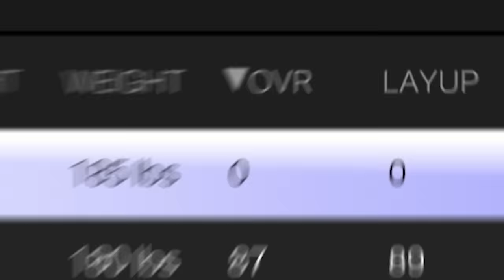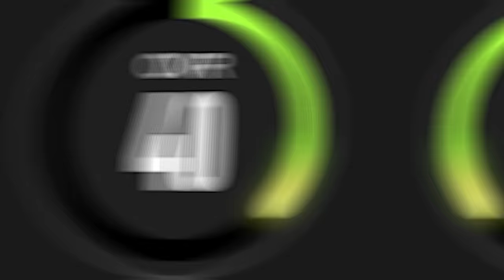I Put MrBeast In The NBA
Today I put MrBeast in the NBA but he's a Zero overall my goal is to get him to 99 Overall by completing insane challenges!

MrBeast is the greatest YouTuber in the world, He helps many people by donating millions of dollars, Curing blind people, and recreating squid games he also performs insane challenges but today MrBeast is in NBA 2K and we will do some insane challenges to get him to a 99 Overall and wins the NBA finals with the Charlotte Hornets against the best NBA basketball players in the playoffs, Such as LeBron James, Kevin Durant,  Stephen Curry, Devin Booker and Jayson Tatum!